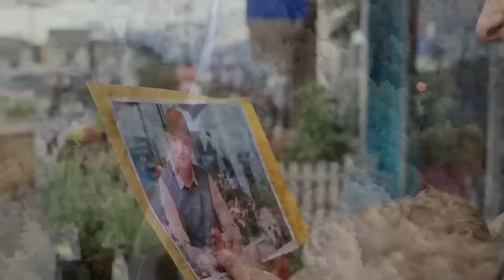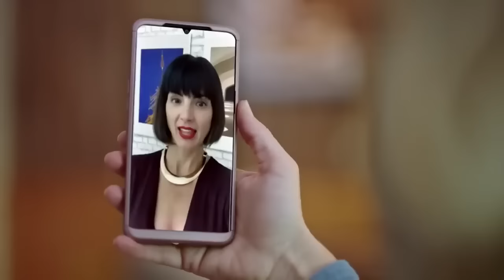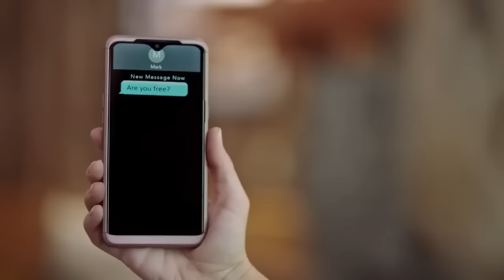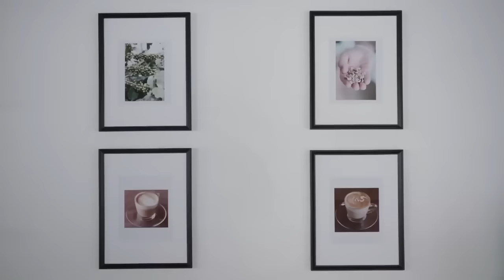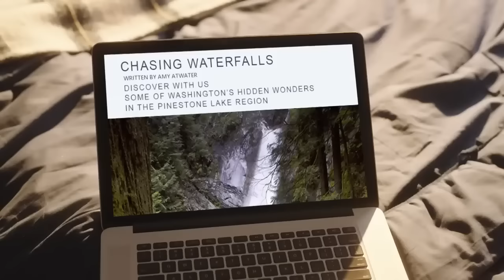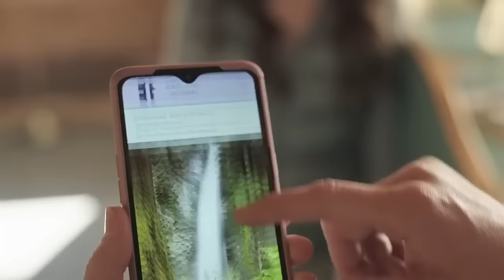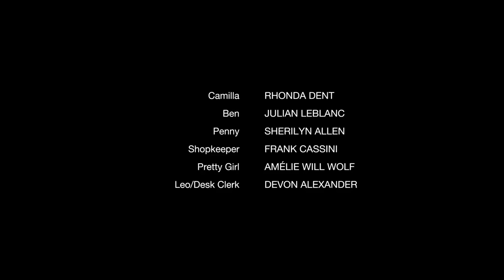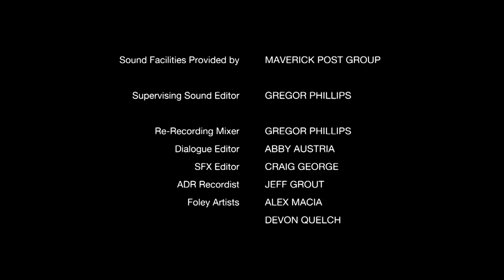A vízesések szívében (romantikus film - magyarul)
Amy csupán egy vízesést indult fotózni, ám csakhamar beleszeret a túravezetőbe.